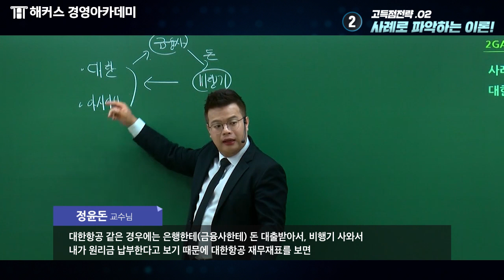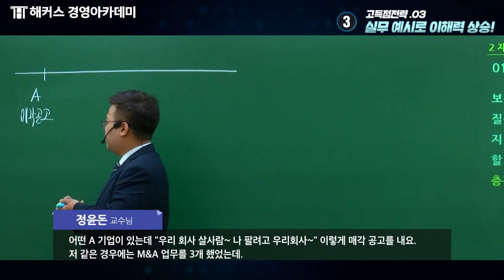고득점으로 가는 지름길 ! 해커스 정윤돈 교수님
[해커스 회계사·세무사]
재무회계 정윤돈 교수님을 소개합니다!

정답으로 이어지는 하나의 논리! 하나의 풀이법!
사례 분석을 통해 쉽게 파악하는 이론!
경험에서 우러나는 실무 예시로 이해력 수직상승!

정윤돈 교수님과 재무회계 "단기 고득점" 이루고 싶다면?
★해커스 세무사1차 교재제공 온라인기본반★